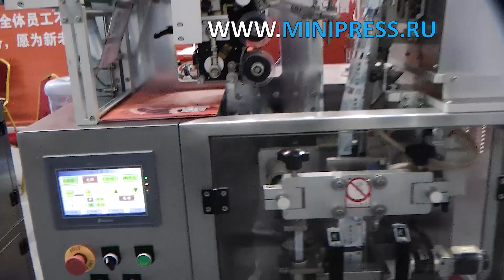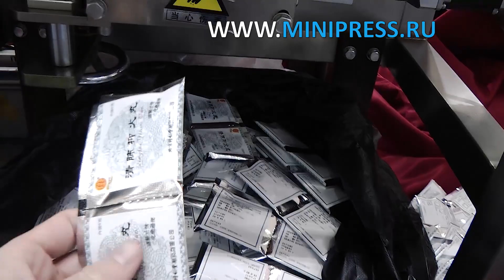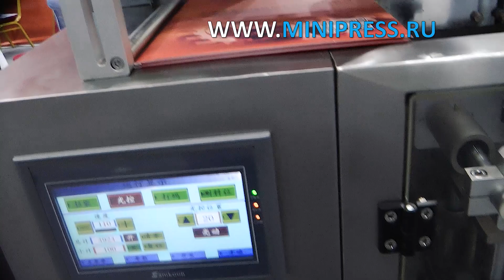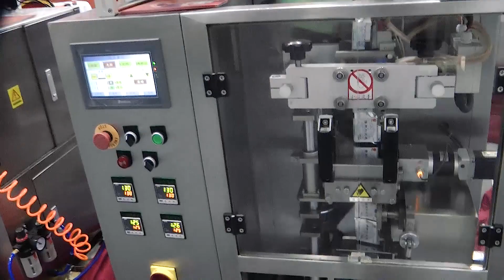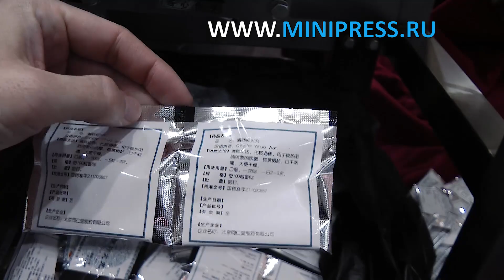Автоматический полировщик желатиновых капсул Minipress.ru